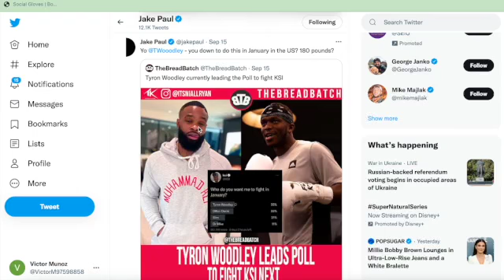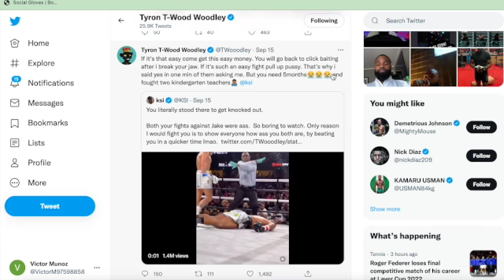JAKE PAUL WANTS KSI TO FIGHT TYRON WOODLEY !? (Youtube Boxing)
Jake wants the fight between Ksi and Woodley to happen! Ksi and Woodley have also started going back and forth on twitter which builds up the fight even more.